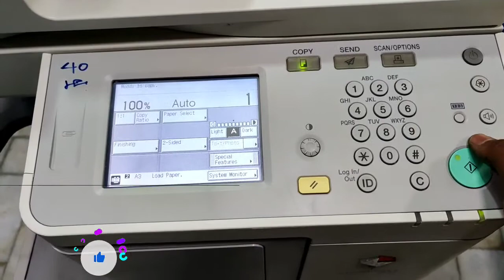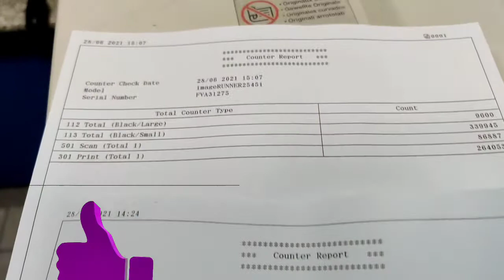How to clean Laser Unit of Canon iR2520, iR2545,2530 | error code E100